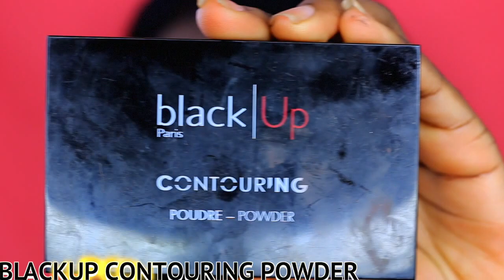Bright & Flirty summer makeup tutorial| WOC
Hey dolls, I got a new camera again lol, I switched my canon t5i for a canon 70D and as you can see my quality is much better but now my only problem is that you can literally see my pores like crazy.. Im gonna keep playing around with the settings on my camera and see i fi can fix that..  Dont forget to like comment and subscribe. Love yall!!!  I promise my content will get better in time. Please bare with me.

Makeup Details (in oder)

Eyebrows:
ABH dip brow ebony
La girl pro concealer (espresso)

Face:
Rosehip oil
Maybelline baby skin
Lancome Tient dole stick foundation
La girl pro concealer (Dark cocoa)
Koyvoca contour cream icon
RCMA no color powder
Sleek cosmetics blush flushed & sunrise
Mac Mineralized skin finish Global glow
Rose water

Eyes:
Sacha buttercup
Idun Minerals mascara
Arison lashes
Blackup contouring powder #5
Nyx retractable eyeliner black

Lips:
MUA eye/lip pencil brunette
Colourpop liquid lipstick Sunday

Brushes: Elf, Morphe, & Real Technique

FAQ
Age:20
Ethnicity: Ghanaian
Camera: Canon 70D
Lens: Canon 50mm
Lighting: Neewer ring light (Amazon), Soft box (Amazon)
Editing software: Imovie/Final cut pro

Honest X Ralph Weah: The same
Ishydeemusic: Right Now
Nana Fofie: Mashup 2.0

WANNA RECEIVE FREE PRODUCTS FROM YOUR FAVORITE MAKEUP BRANDS? SIGN UP WITH THIS LINK